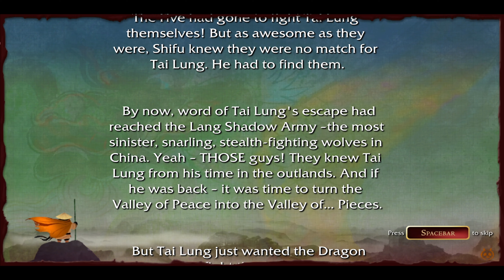Kung Fu Panda Walkthrough Gameplay 4K PART 8 No Commentary